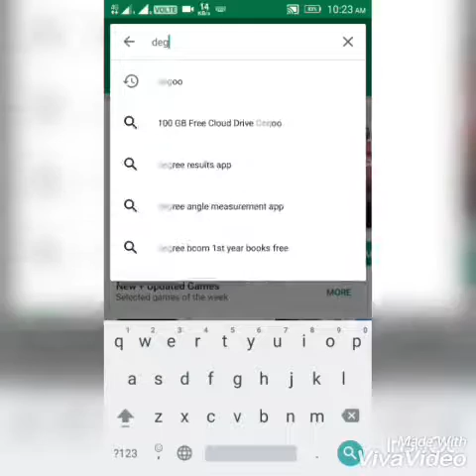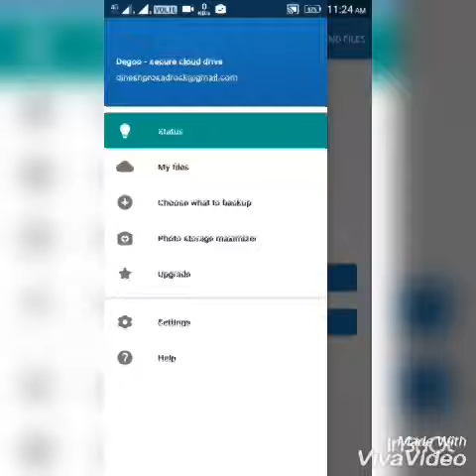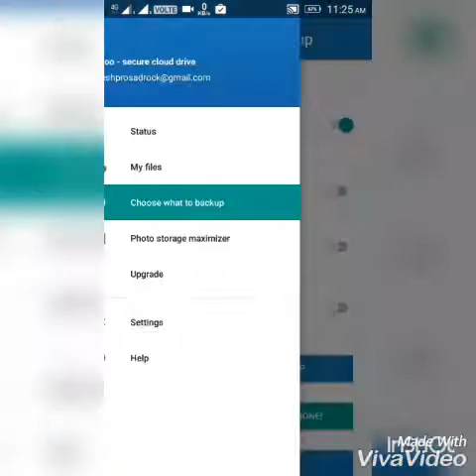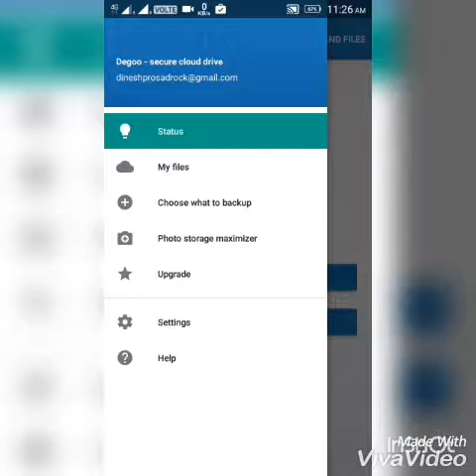How to increase 100gb mobile storage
How to increase 100gb mobile storage easy process